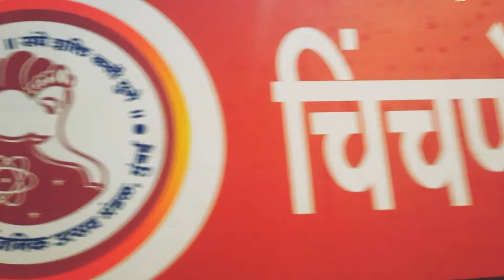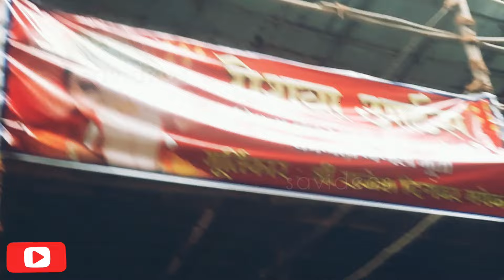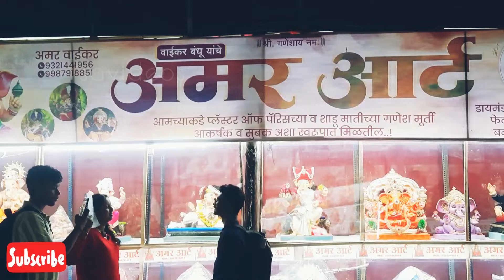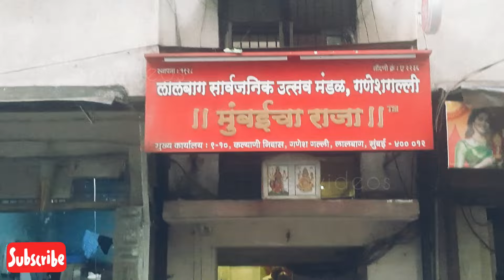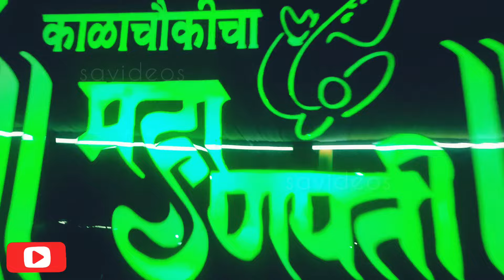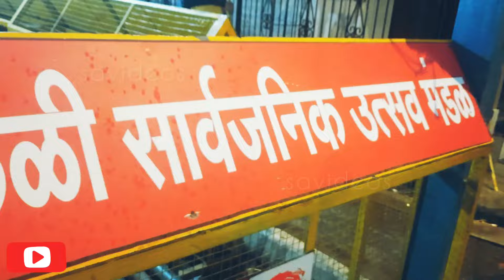लालबाग चा राजा 2024 मंडप अपडेट || मुंबई चा राजा || चिंतामणी 2024 मंडप अपडेट||Lalbaug Cha Raja Mandap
Hi
Lalbaug Cha Raja 🙏Mumbai Cha Raja 🙏Chinchpokli Chintamani🙏Parel Workshop🙏Update Video 2024.
Update Video Of Parel Workshop Ganasankul CurryRoad Workshop Lalbaug Cha Raja Chinchpokli Chintamani Kala Chowki Cha MahaGanpati Mumbai Cha Raja Mandal Update Video.लालबाग चा राजा 2024 मंडप अपडेट || मुंबई चा राजा || चिंतामणी 2024 मंडप अपडेट